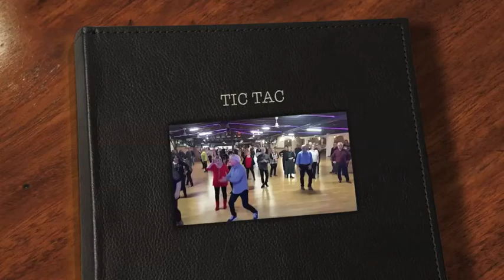TIC TAC || Tiburon || Balli di gruppo || Mario Totem || Enzobisbal || Claudio Ballantino